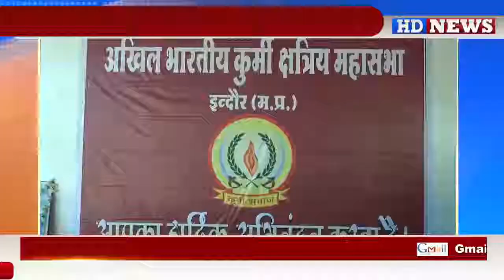निशुल्क नेत्र शिविर का आयोजन